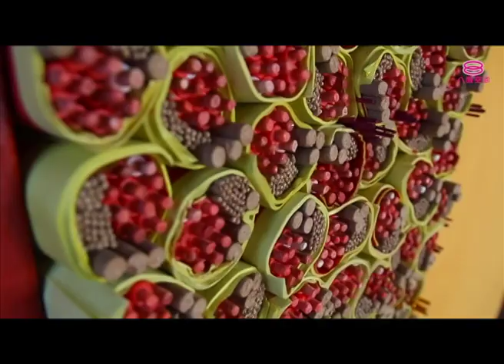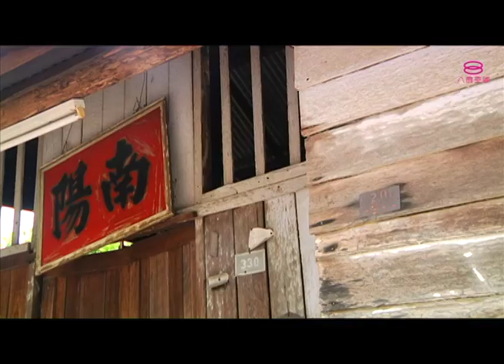启航 (第三季) A New Journey (Season 3) | Episode 4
A New Journey (Season 3) | Episode 4